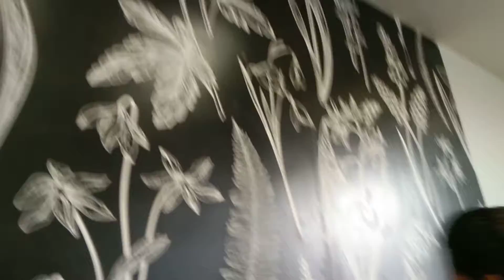PVC Wallpaper Kaise Lagaye | Customize Wallpaper Kaise Lagta Hai | Kundan Official Vlogs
Customize Wallpaper Kaise Lagta Hai | Kundan Official Vlogs

||और मुझे इंस्टाग्राम पर जाकर आप फॉलो कर सकते हैं और मुझसे इस वीडियो के बारे में पूछ सकते हैं

pvc panel wallpaper

pvc panel wallpaper kaise lagaye

pvc panel room decoration

pvc panel wallpaper price

pvc panel tv cabinet

pvc panel wallpaper wholesale
market

pvc panel for bathroom walls

pvc panel wallpaper installation

pvc panel wallpaper designs